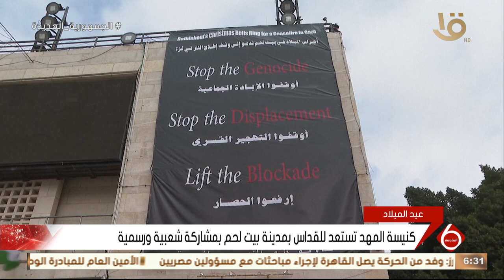نشرة السادسة | كنيسة المهد تستعد للقداس بمدينة بيت لحم بمشاركة شعبية ورسمية